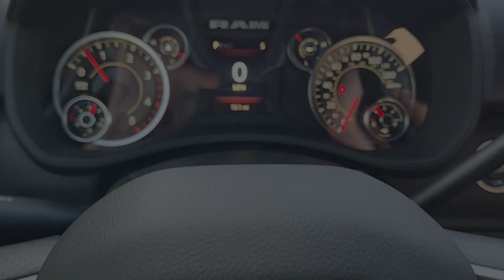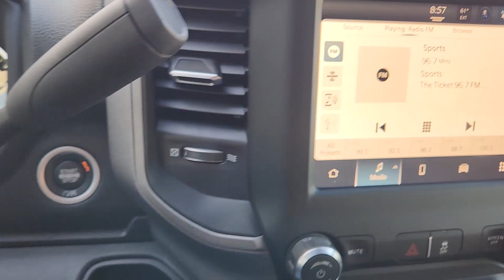2024 Ram 2500 Fort Worth, Arlington, Dallas, Weatherford, Benbrook 252192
2024 Ram 2500 Tradesman - Stock#: 252192

Moritz CDJR
9101 Camp Bowie W Blvd Ste.#2

Bright White Clearcoat 2024 Ram 2500 Tradesman 4WD 6-Speed Automatic Cummins 6.7L I6 Turbodiesel Bluetooth Backup Camera 2 Way Rear Headrest Seat 3.73 Axle Ratio 40/20/40 Split Bench Seat 4G LTE Wi-Fi Hot Spot 50 Gallon Fuel Tank 5th Wheel/Gooseneck Towing Prep Group 8.4 Touchscreen Display Active Noise Control System Air Conditioning All R1 Low Radios All Radio Equipped Vehicles AM/FM radio Apple CarPlay Black Exterior Mirrors Bluetooth Handsfree Phone & Audio Brake assist Bright Front Bumper Bright Rear Bumper Center Hub Chrome Appearance Group Chrome Grille Surround Chrome Headlamp Bezels Clearance Lamps Connectivity - US/Canada Electronic Stability Control Emergency communication system: SiriusXM Guardian For Details Visit DriveUconnect.com For More Info Call Front anti-roll bar Front Armrest w/Cupholders Front License Plate Bracket Fully automatic headlights Global Telematics Box Module (TBM) Google Android Auto GPS Antenna Input Heavy Duty Vinyl 40/20/40 Split Bench Seat Integrated Center Stack Radio Integrated Voice Command w/Bluetooth Low tire pressure warning Manual Adjust 4-Way Driver Seat Manual Adjust 4-Way Front Passenger Seat Manual Folding Exterior Mirrors Manual Telescoping Mirrors Matte Black Mesh Grille w/Chrome Occupant sensing airbag Outside temperature display Overhead airbag Overhead console Passenger vanity mirror Power steering Power windows Quick Order Package 2HA Tradesman Radio: Uconnect 5 W w/8.4 Display Rear anti-roll bar Rear Folding Seat Remote USB Port - Charge Only Selectable Tire Fill Alert SiriusXM Radio Service SiriusXM Satellite Radio Speed control Storage Tray Tachometer Tilt steering wheel Tip Start Tow Hooks Tradesman Level 1 Equipment Group Trailer Brake Control Trailer Light Check Voltmeter Wheels: 18 x 8.0 Steel Chrome Clad.brbrRecent Arrival! Prices do not include tax title and license fees.$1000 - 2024 RAM BC Retail Consumer Cash (Type 1 & B) 63CR1. Exp. 04/01/2024